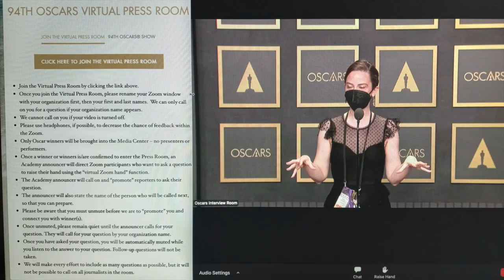W.IN.E Women In Entertainment TV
W.IN.E Women In Entertainment TV covers 94th Oscars2022 as a virtual press member. Check out highlights.

A Platform for women who are "Visionaries and Pioneers in their field of Entertainment"